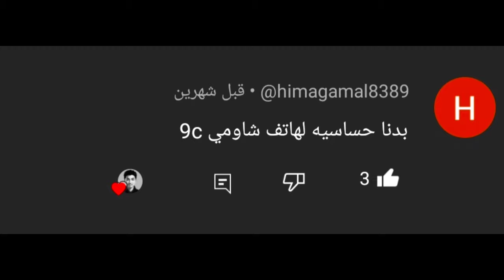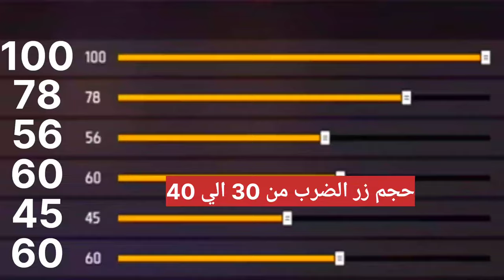اعدادات الهيدشوت redmi note 9s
اعدادات الهيدشوت فري فاير,فري فاير,اعدادات الهيدشوت في فري فاير,اعدادات الهيدشوت redmi note 9s,اعدادات الهيدشوت في فري فاير redmi note 9s
اعدادات الهيدشوت في فري فاير redmi note 9 s,
حساسية ريدمي نوت 9s